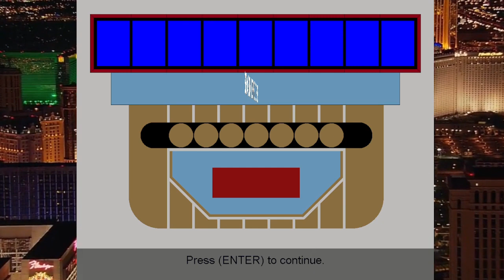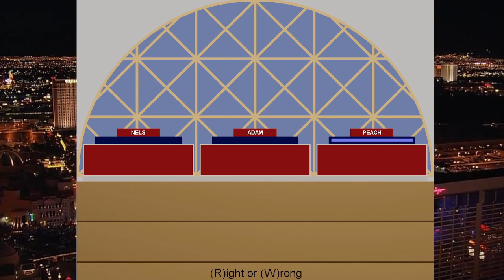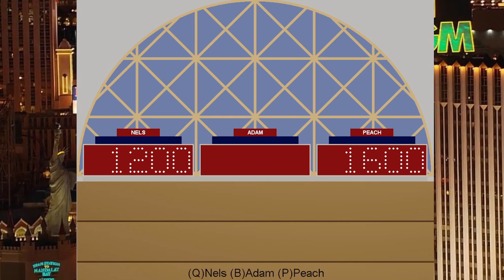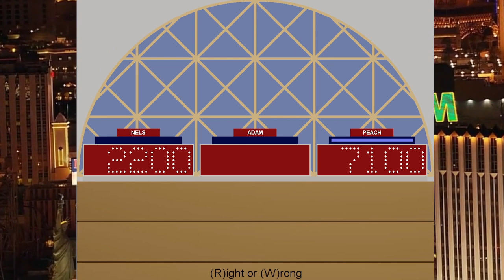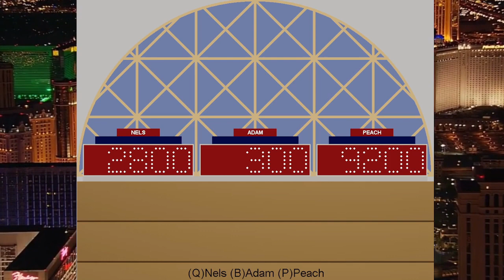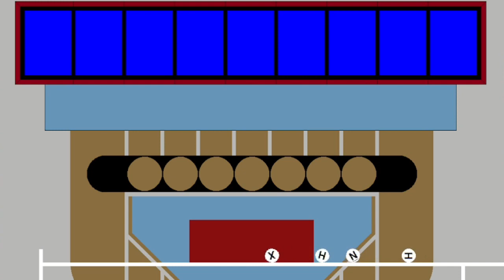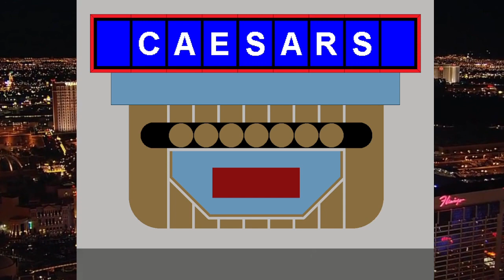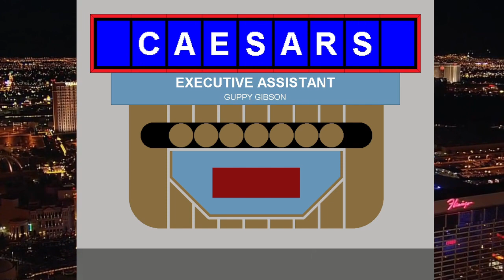Caesars Challenge S1 Ep19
As we inch closer to the end of the season the words start to get a bit tougher and the challenge becomes greater here on Caesars Challenge!